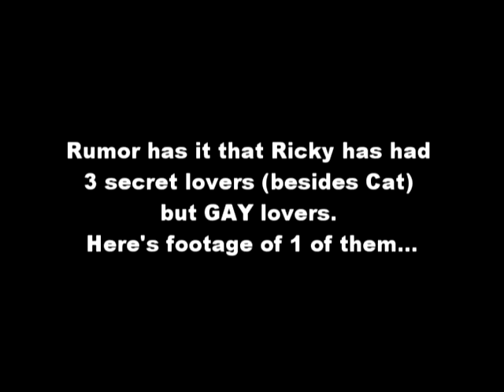Could Ricky Be GAY?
One of his former lovers recording themselfs dancing for him...